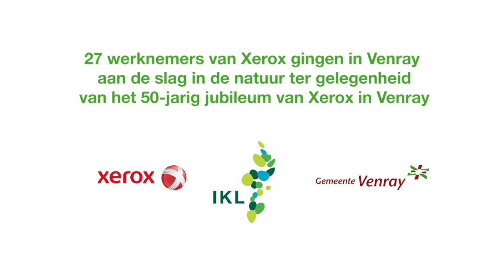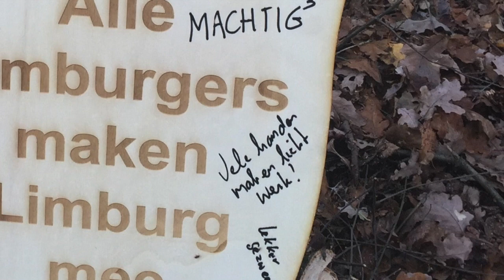Werkdag Xerox in Gemeente Venray met Stichting IKL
Xerox in Venray bestaat 50 jaar en viert dit door met een groot deel van het personeel vrijwilligerswerk te gaan doen. Zo'n 170 personen gingen verspreid over verschillende locaties aan de slag. 27 mensen van deze groep gingen aan de slag met IKL om een stukje bosbeheer te doen in Gemeente Venray. In het gebied 'De Paardekop' ging de groep aan de slag met het verwijderen van een bosje Berken die in de weg stond van de ontwikkeling van heide in het gebied. De dag bood uitdaging voor de groep en liet mensen samenwerken in een voor hen ongewone setting.